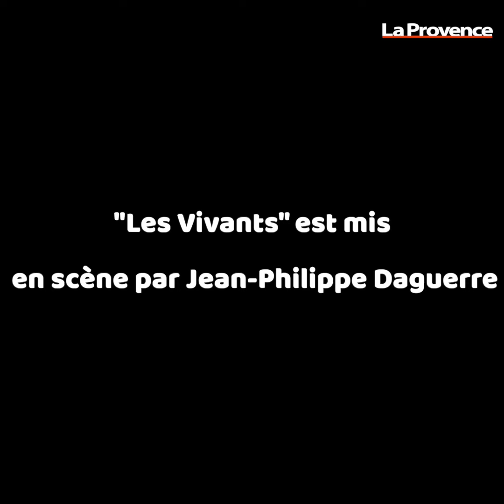Face cam : une rescapée du Bataclan présente sa pièce de théâtre au Festival Off d'Avignon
Fanny Chasseloup est dans la vie comédienne. Après avoir été victime de l'attentat du Bataclan, elle a décidé d'écrire une pièce de théâtre qui raconte son histoire et qui est un véritable hymne à la vie.  "Les vivants", mis en scène par Jean-Philippe Daguerre, plusieurs fois Moliérisés, se joue au théâtre des Corps-Saints à 21h. Rencontre